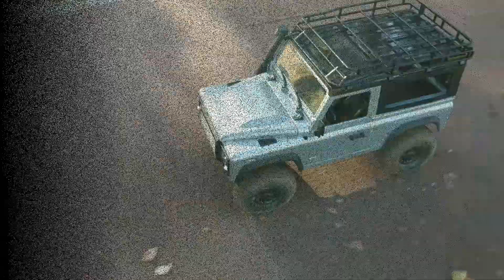Testing the Land Rover D99s in Its Natural Habitat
MN 99s - Land Rover D90 on its Habitat MN 99s #90

Carro: MN-99S

Descrição: Pequena volta com o carro depois de instalados novos eixos motrizes de metal, colocados pesos nas rodas e colados os pneus às jantes de plástico. Tudo o resto, de origem.

Obrigado 😊